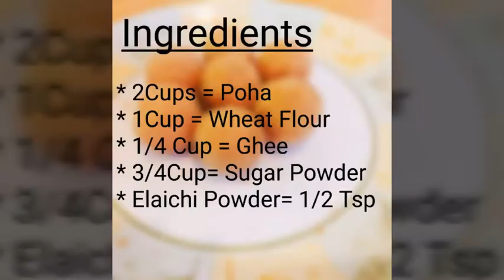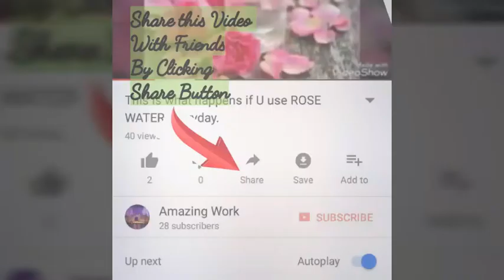पोहा लड्डू | Pohe Ke Laddu Recipe